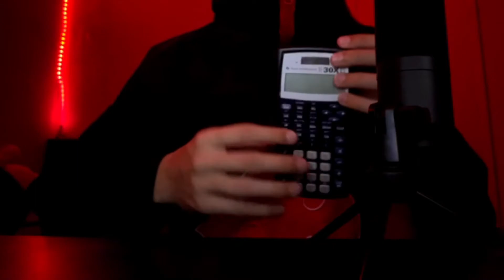ASMR - Akatsuki member does ASMR (NO TALKING) 100% Tingles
ASMR no talking just doing random triggers for tingles